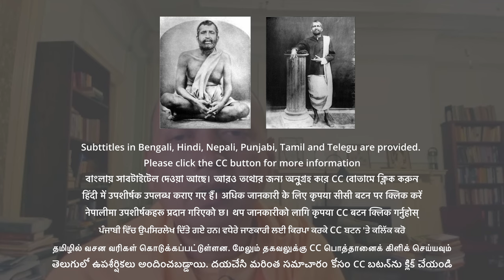Unlock The Secrets To Enlightenment With These Essential Practices - Swami Sarvapriyananda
The fifth and sixth mantras of the Mundaka Upanishad emphasize the significance of truth as a foundational practice for spiritual enlightenment. The fifth mantra introduces the inner and outer practices required for enlightenment. Inner practices include hearing, reasoning, and meditation, while outer practices involve truth, concentration, and chastity. Shankaracharya highlights the importance of constant focus, especially in the age of distraction, considering concentration as the highest tapasya or austerity.

The sixth mantra poetically declares the supremacy of truth, stating that truth alone triumphs, and the path of the gods is laid with truth. It describes the path of those seeking spiritual realization and liberation as built on truth. The mantra emphasizes that those who have fulfilled their desires and are free from deceit, crookedness, ego, arrogance, and falsehood are eligible to walk this path. The goal of this journey is described as the greatest treasure, the ultimate truth, and the culmination of human endeavors, leading to moksha or liberation. Overall, these mantras underscore the central role of truth in both the means and the end of the spiritual journey towards enlightenment.